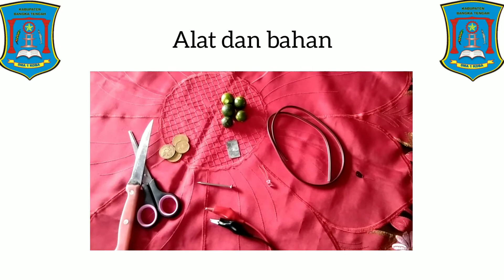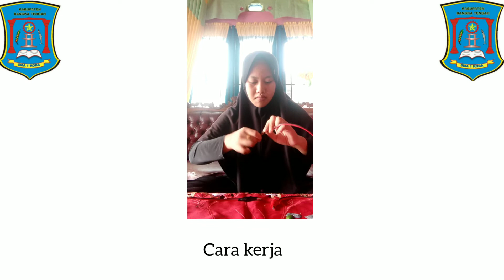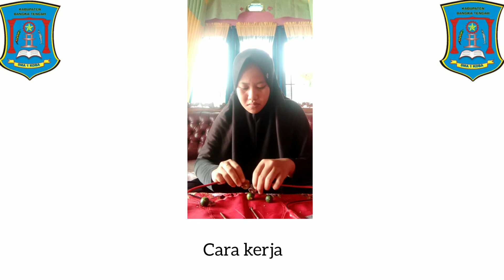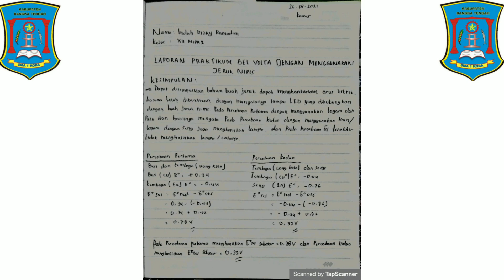sel volta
NAMA: INDAH RIZKY RAMADINI
KELAS:XII MIPA2
MAPEL:KIMIA
GURU PEMBIMBING:EVA NILLASARI